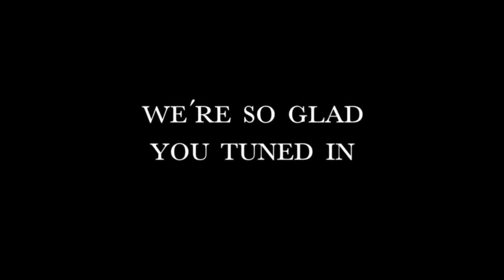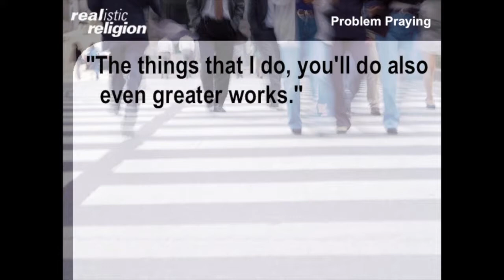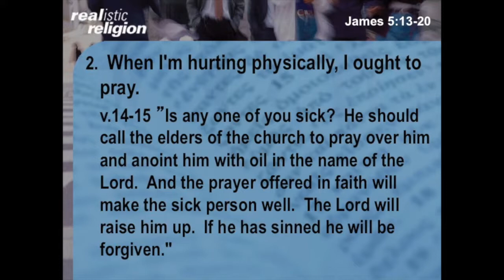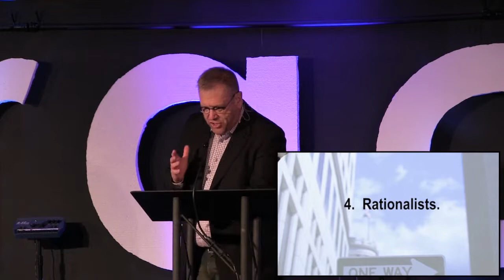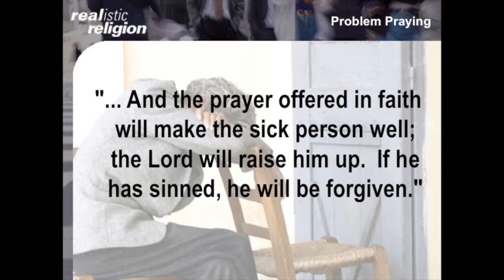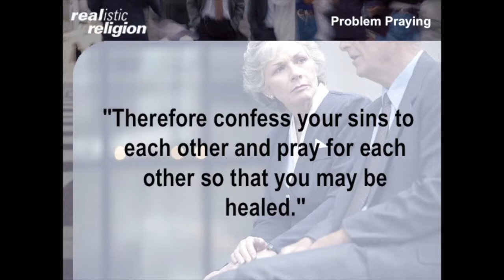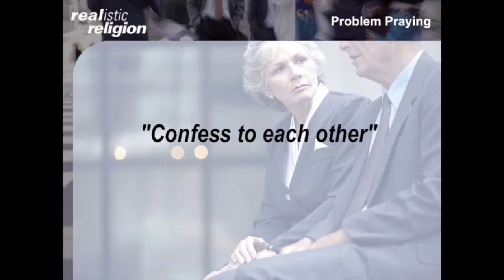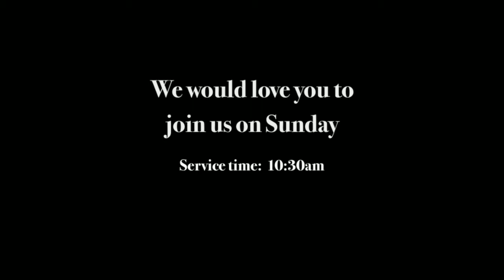Powerful Praying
As we end our series on the book of James, we look at what chapter five tells us about the effective use of prayer.  Join us as we discuss the importance of praying for each other and how to deepen our relationship with our Savior.